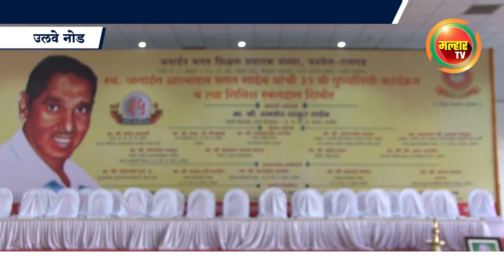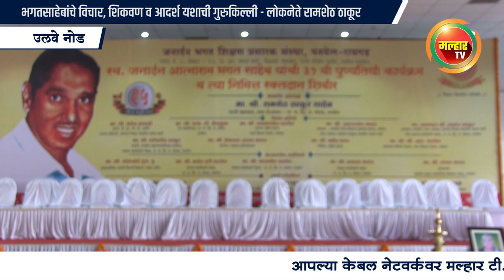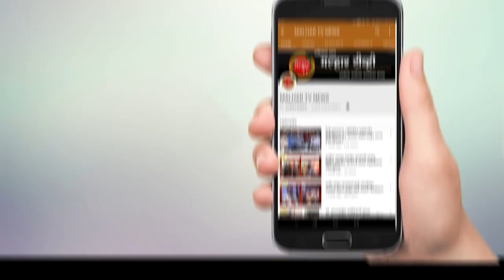स्व. जनार्दन आत्माराम भगत यांच्या पुण्यतिथीनिमित्त 'पुण्यतिथी कार्यक्रम' व 'रक्तदान शिबीर' चे आयोजन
पनवेल(प्रतिनिधी) स्वतःच्या प्रकृतीची काळजी न करता शेवटच्या श्वासापर्यंत समाजाच्या स्वास्थासाठी कार्य करणारे स्व.जनार्दन भगत यांचे सामाजिक, राजकीय, शैक्षणिक, सहकार क्षेत्रातील कार्य अजरामर असून त्यांचे विचार, शिकवण व आदर्श यशाची गुरुकिल्ली आहे, असे प्रतिपादन माजी खासदार लोकनेते रामशेठ ठाकूर यांनी आज (दि. ०७) उलवा नोड येथे केले.
           जनार्दन भगत शिक्षण प्रसारक संस्थेच्यावतीने कष्टकऱ्यांचे द्रष्ट नेते थोर समाजसुधारक स्व. जनार्दन आत्माराम भगत यांच्या पुण्यतिथीनिमित्त उलवे नोड येथील रामशेठ ठाकूर इंटरनॅशनल स्पोर्ट्स कॉम्प्लेक्समध्ये 'पुण्यतिथी कार्यक्रम' व त्यानिमित्त 'रक्तदान शिबीर'  पार पडले. तत्पूर्वी भगतसाहेबांच्या शेलघर निवासस्थानीही अभिवादन करण्यात आले. त्यावेळी भगतसाहेबांना अभिवादन करताना ते बोलत होते.
           या कार्यक्रमास प्रमुख मान्यवर सिडकोचे चेअरमन आमदार प्रशांत ठाकूर, जेएनपीटीचे विश्वस्त महेश बालदी, शकुंतला ठाकूर, जनार्दन भगत शिक्षण प्रसारक संस्थेचे अध्यक्ष अरुणशेठ भगत, उप कार्याध्यक्ष वाय. टी. देशमुख, इंटकचे राष्ट्रीय सचिव महेंद्र घरत, माजी पंचायत समिती सदस्य भाऊशेठ पाटील, पांडुशेठ घरत, भाजपचे पनवेल शहर अध्यक्ष जयंत पगडे, पंचायत समिती सदस्या रत्नप्रभा घरत, गव्हाण ग्रामपंचायतीच्या सरपंच हेमलता भगत, महापालिकेचे सभागृह नेते परेश ठाकूर, स्थायी समिती सभापती मनोहर म्हात्रे, नगरसेवक अजय बहिरा, विकास घरत, जनार्दन भगत शिक्षण प्रसारक संस्थेचे सचिव डॉ. एस. टी. गडदे, सहसचिव प्रा. नंदकुमार जाधव, कार्यकारी मंडळ सदस्य प्रकाश भगत, संजय भगत, वसंत पाटील, छत्रपती शिवाजी विद्यालयाच्या मुख्याध्यापिका एस. ए. डोईफोडे, उद्योजक हरिचंद्र पाटील, कामगार नेते सुरेश पाटील, चंद्रकांत घरत, हेमंत ठाकूर, अनंता ठाकूर, चिंतामणी घरत, विश्वनाथ कोळी यांच्यासह कार्यकर्ते, नागरिक, विविध विद्यालये-महाविद्यालयांचे प्राचार्य, शिक्षक उपस्थित होते.